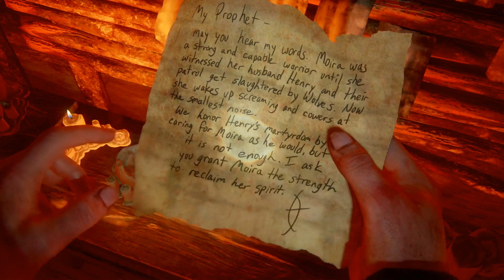THE LAST OF US 2 (EP29)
The Island